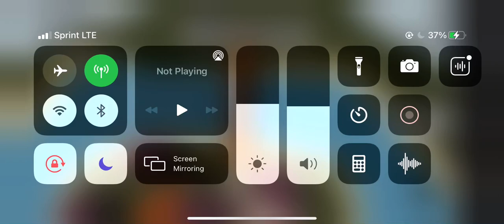This was kinda funny